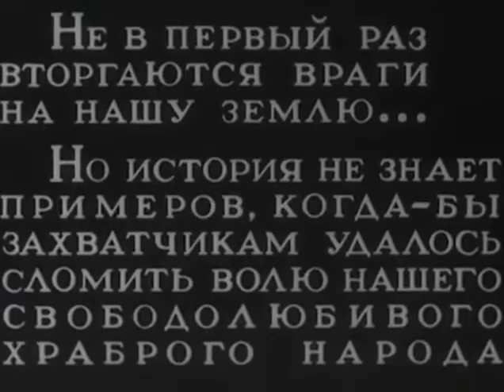Били! Бьем! Будем бить! - Мультфильм предсказание, 1941 - Советский мультфильм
«Били! Бьём! Будем бить!» — советский рисованный мультфильм-плакат 1941 года, снятый в первые месяцы Великой Отечественной войны режиссёром Дмитрием Бабиченко. Над мультфильмом работало три художника-мультипликатора — Валерий Кузьмин, Александр Беляков, Диодор Циновский.
Мультфильм предлагает напомнить историю фашистским захватчикам. В частности, показано Ледовое побоище (1242) и немецкая оккупация Украины (1918). В конце мультфильма рассказчик уверенно предрекает победу СССР над Германией.
Фраза "Били, бьём и будем бить" взята из песни "Не скосить нас саблей острой", звучащей в фильме "Дума про казака Голоту" (1937).
Мультфильм находится в общественном достоянии, так как был выпущен более 70 лет назад.